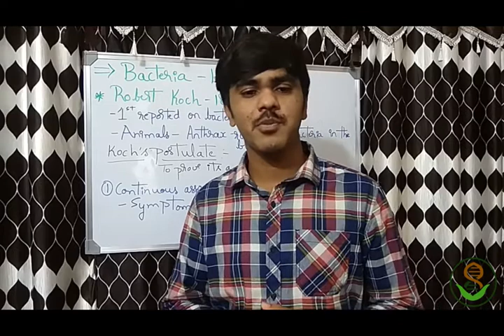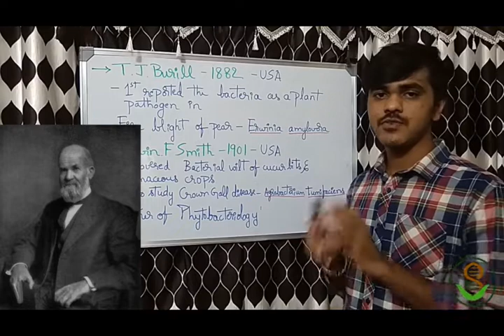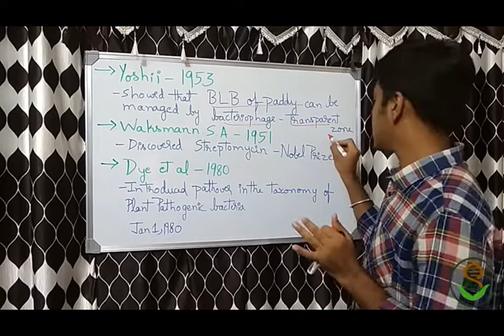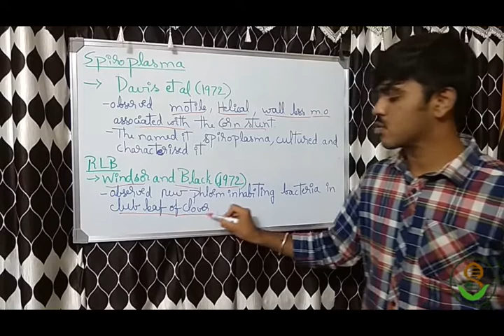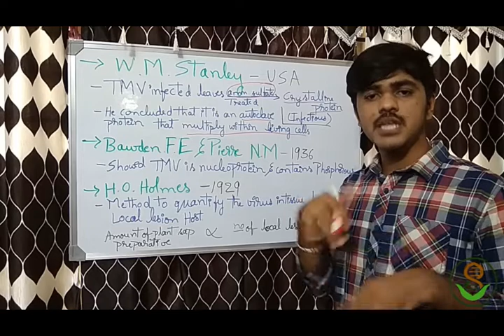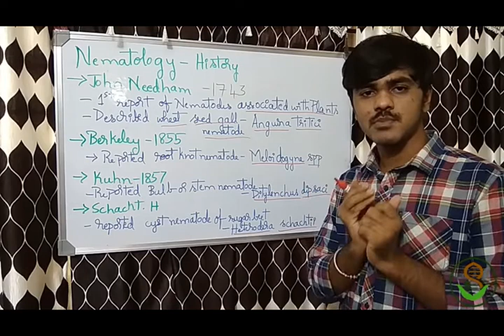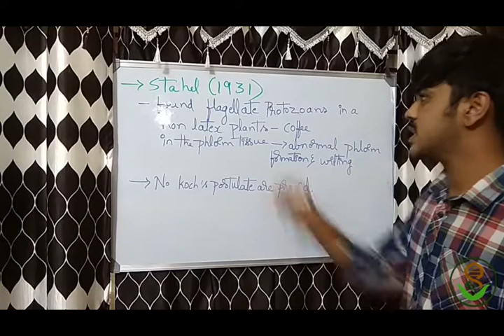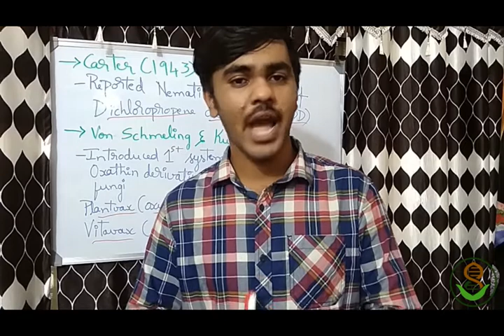Plant Pathology | Lecture- 6 | History of Plant Pathology - 2 | Agriculture | ICAR-JRF